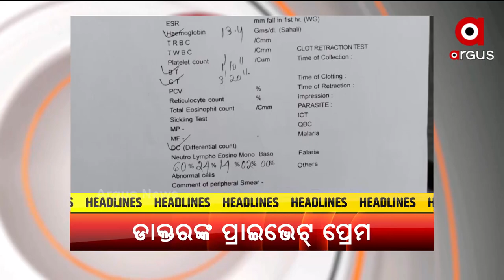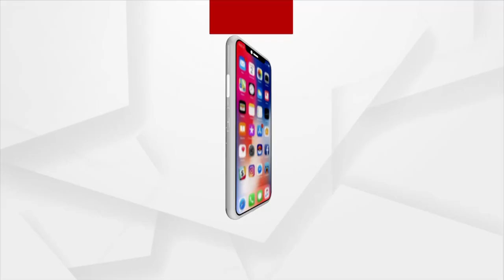HEADLINES@9AM | 22 OCT 2021 | Argus News